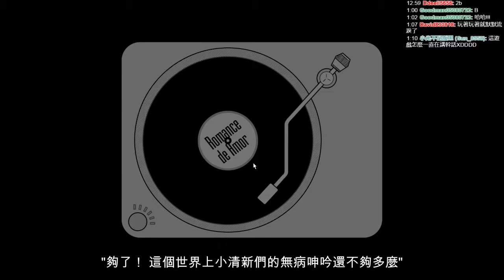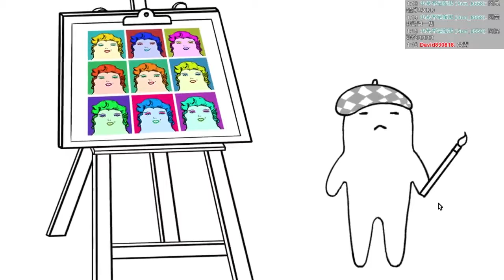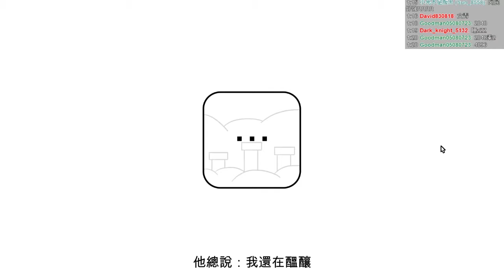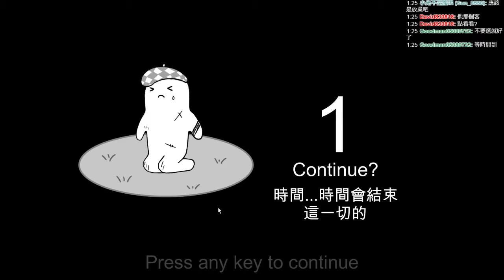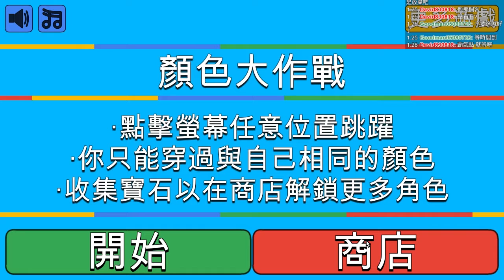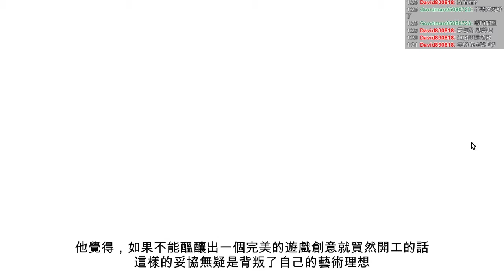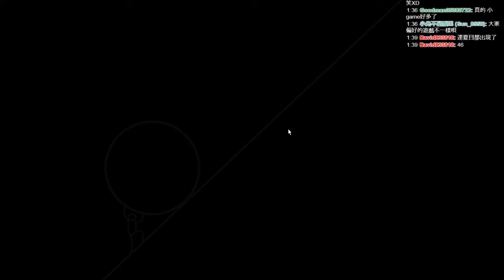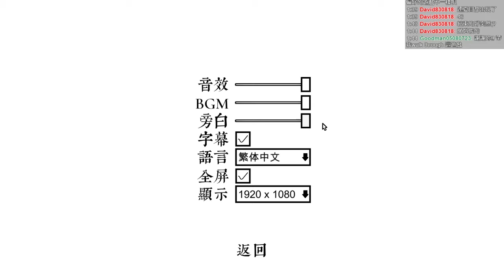沒有人知道的大冒險 Another Adventure 終章 阿民篇&結束隨便聊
也許這只是另一個沒有人知道的大冒險罷了，
也許不是

不同的人有不同的一天，他們也許都覺得自己的工作、生活是“即將”有意義的，但總是在永恆與一日中重複著自己的一天又一天。我“明天”會早起的。我“明天”會想出好的遊戲創意的。我“明天”會去找一份工作而不再是在家裡死宅著的。他們覺得自己是不一樣於世間的，只有自己才是看穿了世界的荒誕，而其他人只是苟活著重複一天又一天.